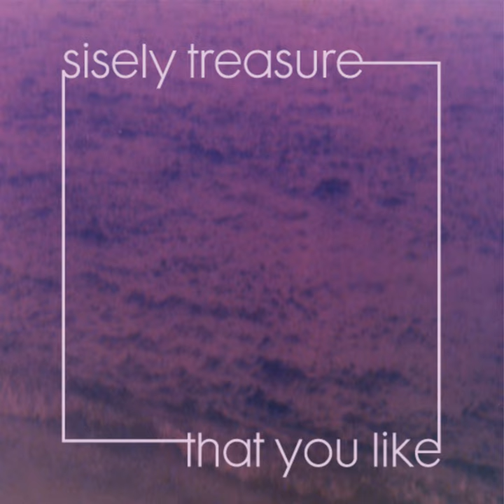That You Like (Kemal Golden Radio Edit)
That You Like (Kemal Golden Radio Edit) · Sisely Treasure · Dave Audé · Kemal Golden

That You Like

Producer: Dave Audé
Writer: David P Aude
Writer: Sisely Dove Treasure